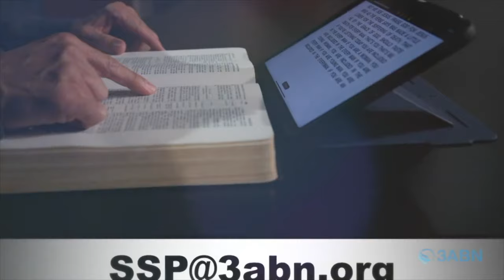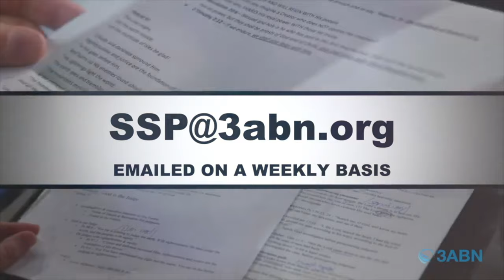Vallejo Drive SDA Church | 3ABN Sabbath School Panel | 7.27.24 | "Parables"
"Parables"